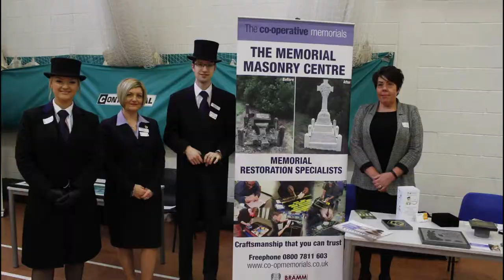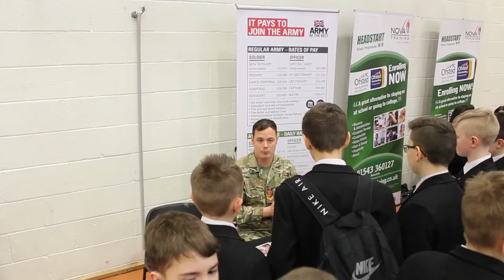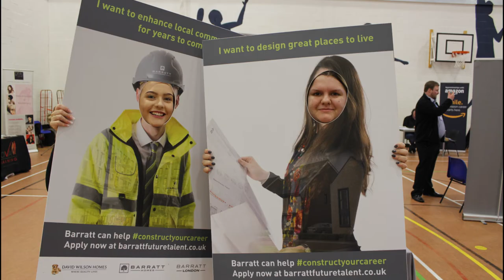Careers Fair 2018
Highlights from our annual Careers Fair.